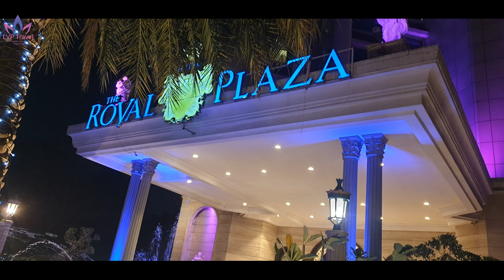experience in 4 star hotel located in New Delhi - 120$ -150$/ Night with breakfast.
Khách Sạn 4 Sao ở Trung Tâm New Delhi với giá phòng 120-150$/ đêm, Khách sạn khá đẹp, tuy nhiên trang thiết bị hơi bị cũ, không đẹp như khách sạn ở Vietnam.